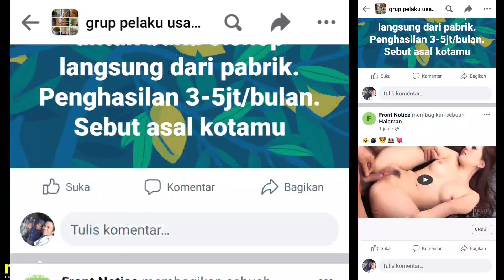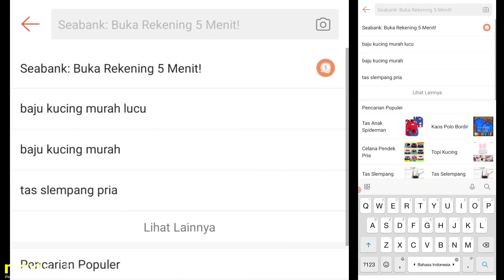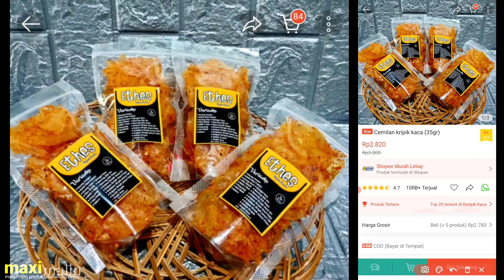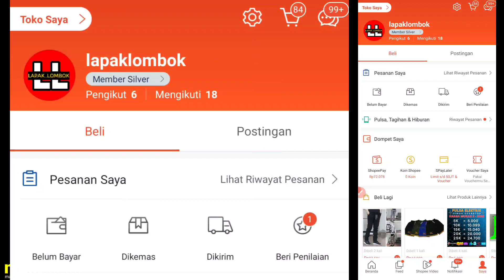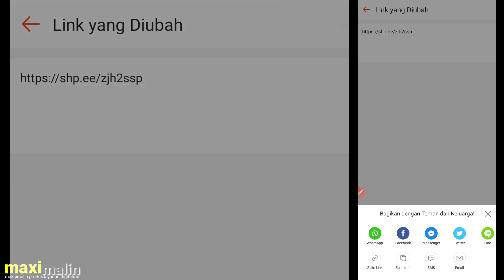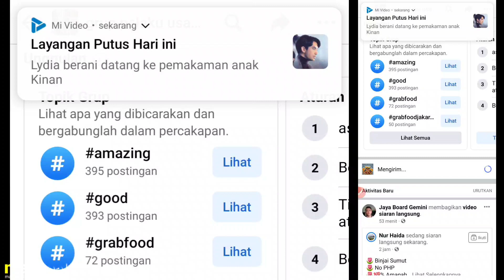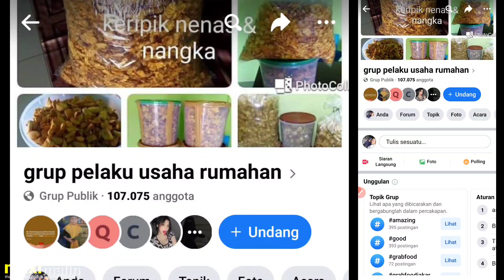REKOMENDASI GRUP BEBAS POSTING LINK SHOPEE AFFILIATE